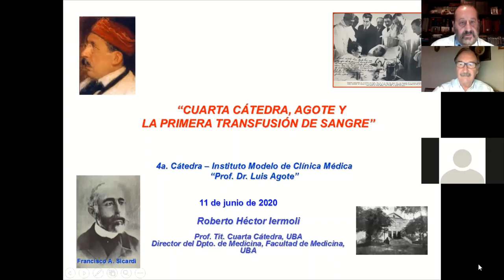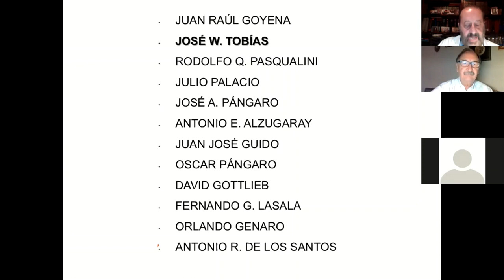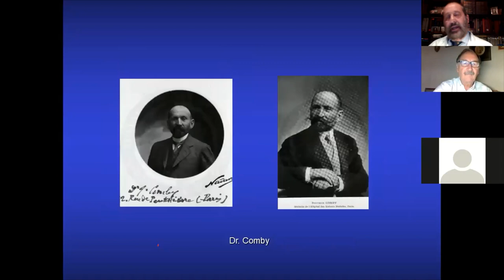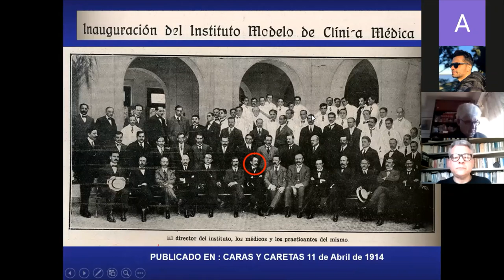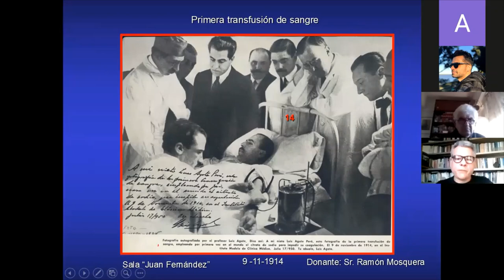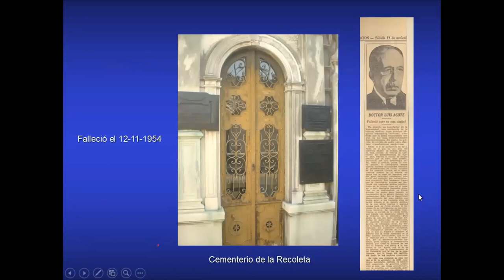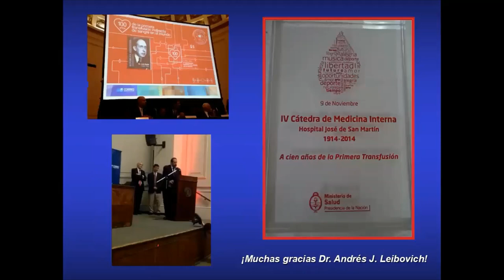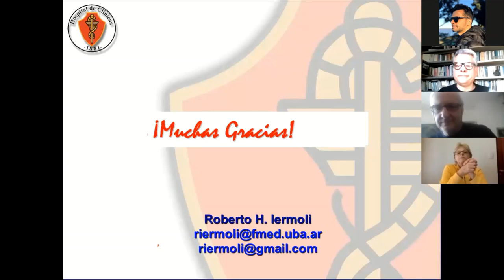Ciclo Cultural Cuarta Cátedra Medicina Interna UBA. Profesor Titular Dr. Roberto H. Iermoli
Conferencia "La Cuarta Cátedra , Agote y la primera transfusión de sangre"